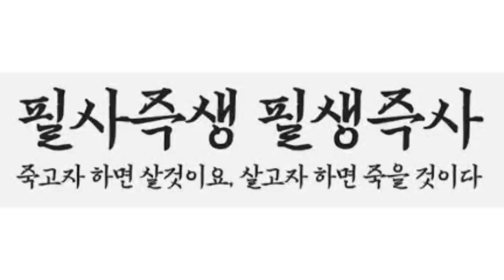[새버전] 50이후엔 악착같이 많이 가져야 행복해 진다 - 원더풀 인생후반전